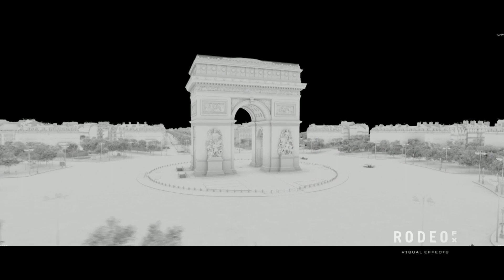John Wick 4 VFX Breakdown by Rodeo FX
John Wick 4 VFX Breakdown ny Rodeo FX